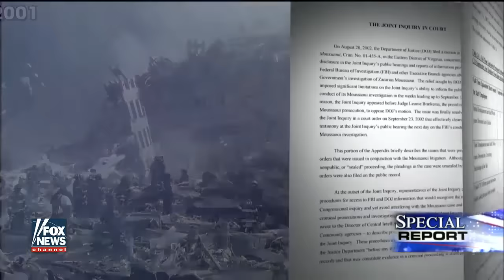WH braces for concerns about link between Saudi Arabia, 9/11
Apr. 12, 2016 - 3:19 - On 'Special Report,' Kevin Corke reports on the bipartisan calls to declassify sections of the 9/11 Commission Report

POLITICS
Report: Saudis vow to sell US assets if Congress decides gov was involved in 9/11
Published April 16, 2016 FoxNews.com